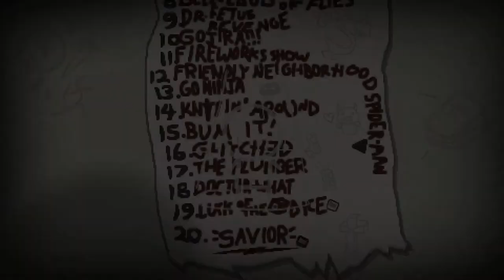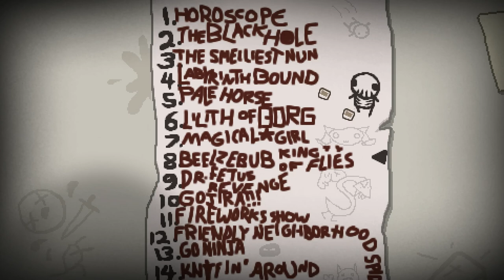Glitched Challenge [Savior Mod] ♣ The Binding of Isaac: Rebirth [#169] [German]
► Run #169 - Glitched Challenge [Savior Mod]
►► W̷͚ạ̰s ̳͍̖̝i̴̙͎̫̻st̜̗̩̞ ̛͍̗̫͎h̤͇ͅi̠͓̱e̙̥͝r͉ ͔̮̣l͎͠os̭̝̲͈͓̬?̩̞̠͙̟!̤͚̭

==[EIGENWERBUNG]==

==[ALLGEMEINE INFORMATIONEN]==

==[SPIELBESCHREIBUNG]==

==[MEINE HARDWARE]==